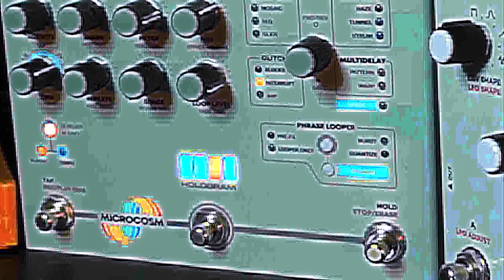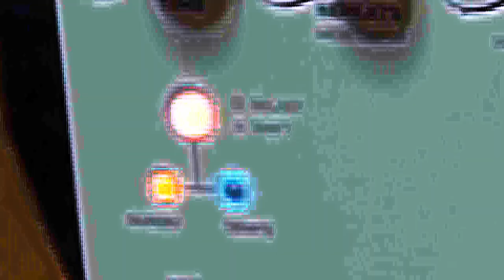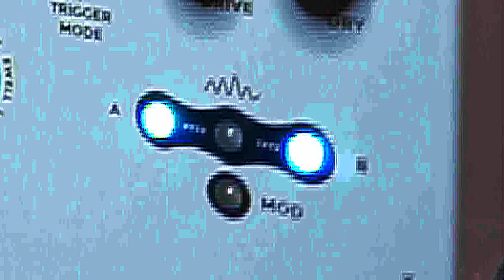Infinite Neon Microcosm // Infinite jets into Microcosm + Planetarium 2 // Granular Guitar Madness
Perfect combination for moody ambient stuff... Not this time though

Gear:

SiC Instruments SiCaster 6 custom
SiC Instruments Rocker bass

Hologram Electronics Infinite Jets (overdriven swell A and B mode)
Neon Egg Planetarium 2 (echo and int. compressor)

No amps
No cabs